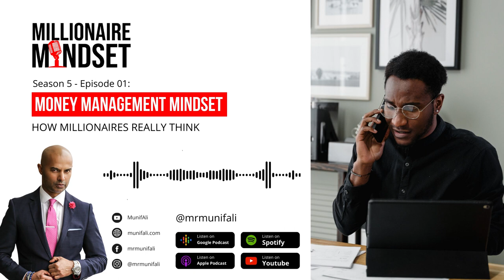Millionaire Mindset: How To Master Your Finances | S05E01 Mindset over Matter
In today's episode, Munif Ali helps us understand how our formative years shape our financial focus and mold our mindset about money. We explore how to break free from the chains of negative financial programming and reorient our focus toward the strategies and perspectives that millionaires adopt.

CHECK OUT WHAT MUNIF ALI IS UP TO